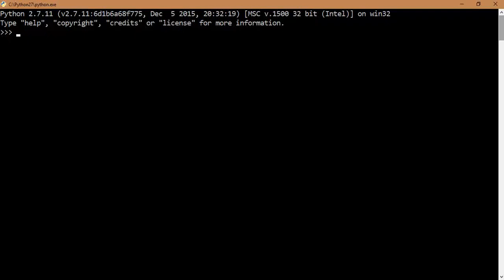How to generate Fibonacci Series in Python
Fibonacci sequence is the sequence of numbers in which every number after the first two is the sum of the two preceding ones.